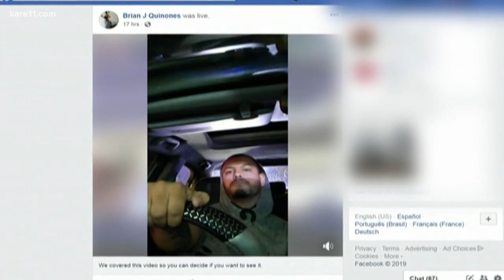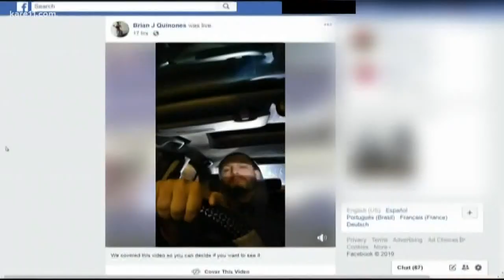Richfield officer-involved shooting under investigation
Five officers are on administrative leave tonight -- after a deadly officer-involved shooting in Richfield over weekend.